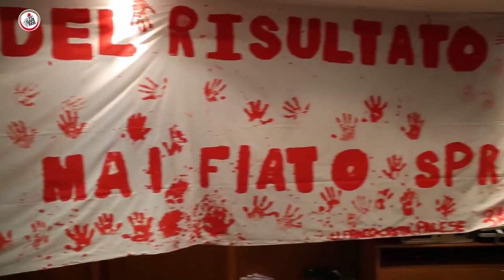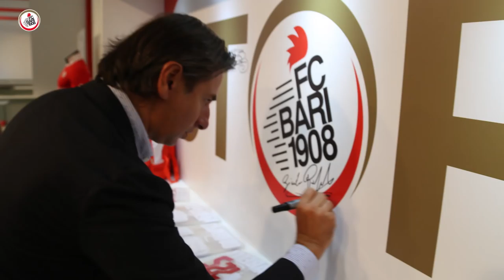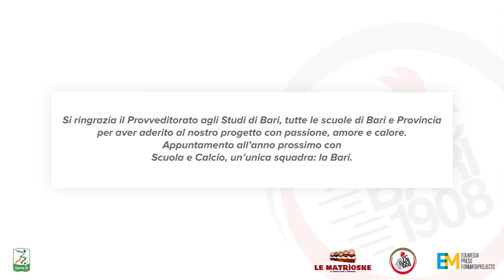Scuola e calcio. Un'unica squadra: la Bari.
Il video racconto del progetto «Scuola e calcio. Un'unica squadra: la Bari» cha ha coinvolto 12 scuole di Bari e provincia, e oltre 3000 studenti.
Il progetto, alla sua prima edizione, è stato promosso dalla FC Bari 1908 e dal Provveditorato agli Studi di Bari.